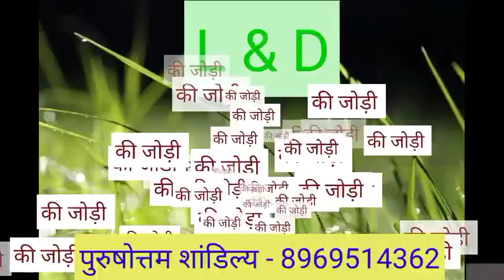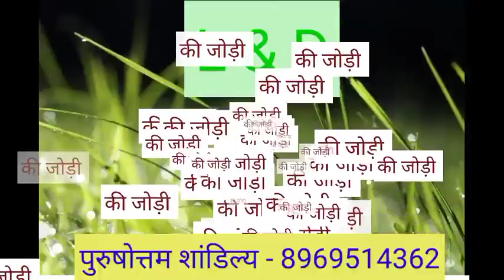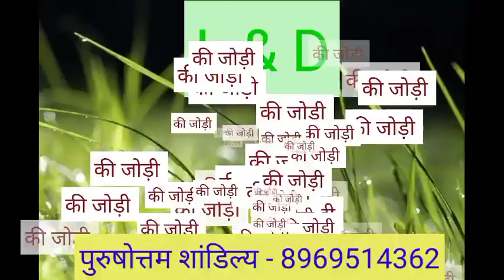L or D naam ki jodi kaisi hoti hai / L or D Naam ki jodi / D Naam Wale Log Aur L Naam Wale Ki Jodi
L aur D ki jodi | L Name Wale Log Aur D Name Wale Logo Ki Jodi kaisi hoti hai?

धन्यवाद ।